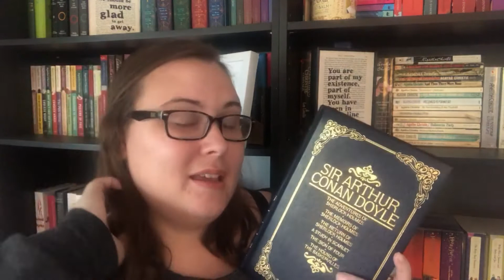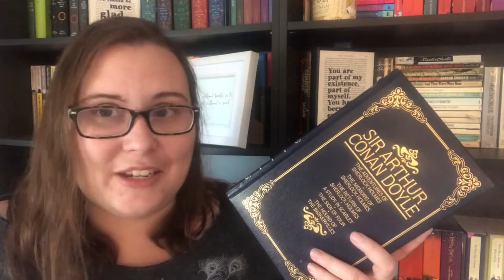Sherlock Holmes Series Review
I have enjoyed reading the Sherlock Holmes series this year. It was wonderful to re-experience that world again!